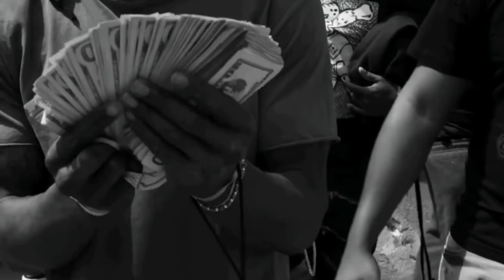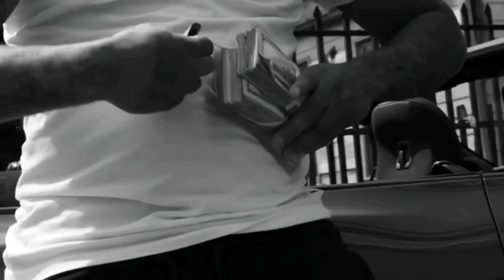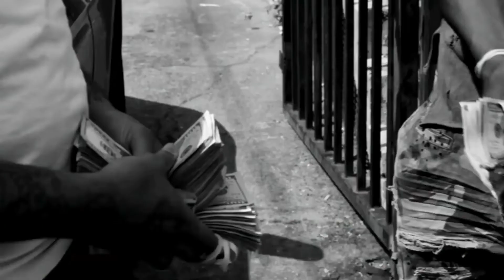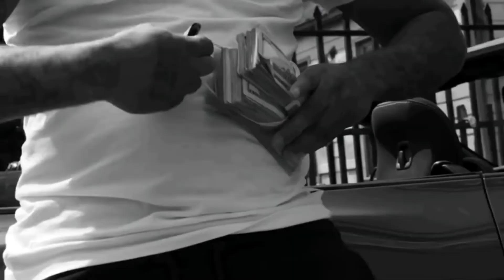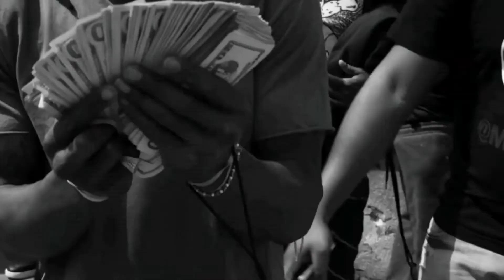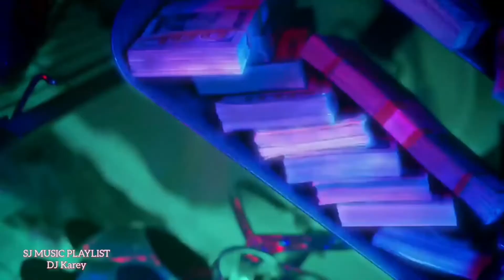Hip Hop Music Video Mix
DJ Karey @djkarey

GAME N DRIVE HIP HOP MUSIC VIDEOS MIX